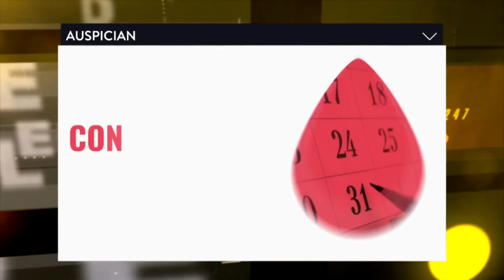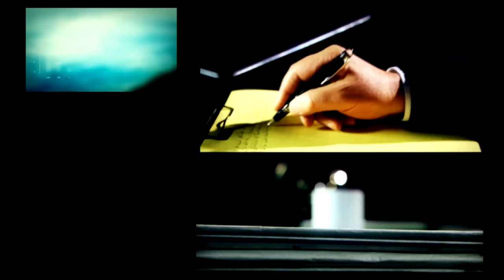DESDE EL LLANO (Programa completo 07/11/2022)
"DESDE EL LLANO" CON JOAQUÍN MORALES SOLÁ (Programa completo 07/11/2022)